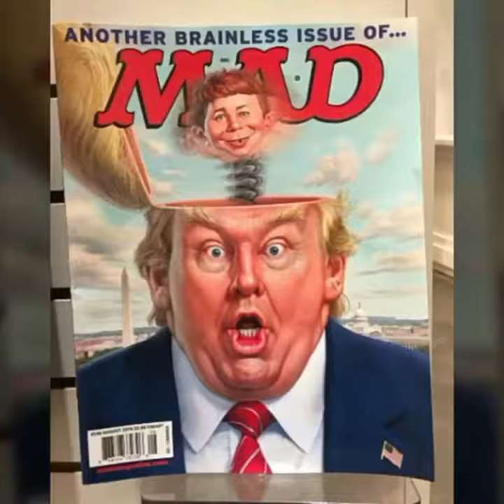skateboarjaw vocal sac 3